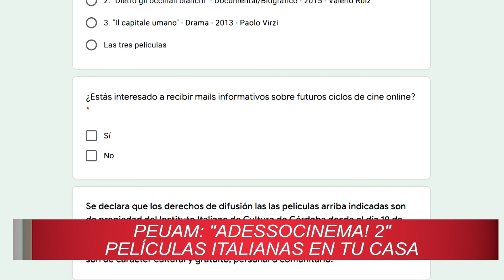PEUAM: acceso a películas en Idioma italiano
Desde el Programa de Educación Universitaria para Adultos Mayores PEUAM se promueve el acceso a películas en Idioma italiano en un trabajo conjunto del Instituto de Extensión de la UNVM y el Instituto de la Lengua Italiana de Córdoba.
La Coordinadora del programa, Lic. Verónica Martínez nos cuenta sobre esta y otras actividades en esta nota.